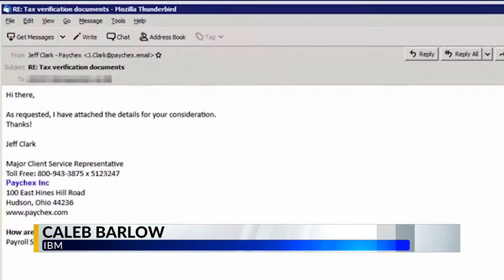New tax scam emerges, experts say to make sure emails are legitimate before opening them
SPRINGFIELD - You may think you've heard it all when it comes to tax and email scams, but security experts say people are falling for a new scam this tax season.

The scam you need to look out for is called  "trick bot".

It appears to be sent from a reputable payroll firm or an accountant, but it comes with links or attachments that can infect your computer.

Experts from ibm explain how scammers can steal from you.

"What they're waiting for you to do is go to your bank account," Caleb Barlow, VP of IBM Threat Intelligence says. "They're gonna capture your credentials as you log into your bank account."